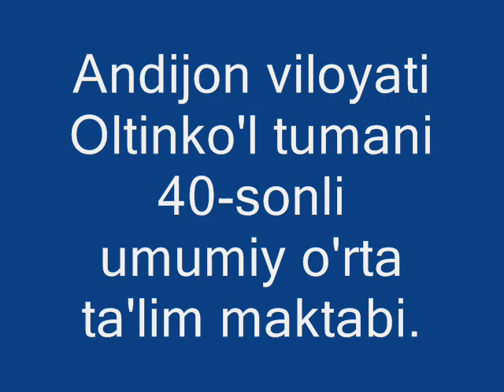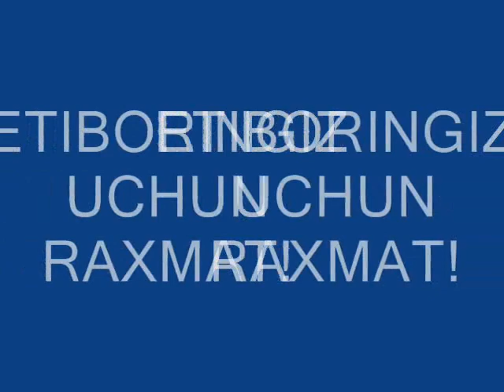school N 40 best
layk bosish va a'zo bo'lish esdan chiqmasin